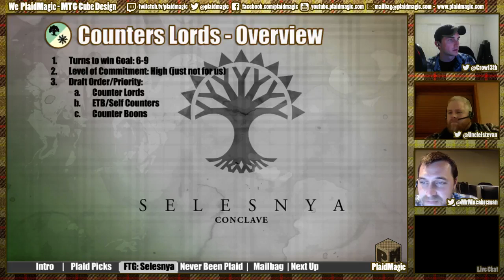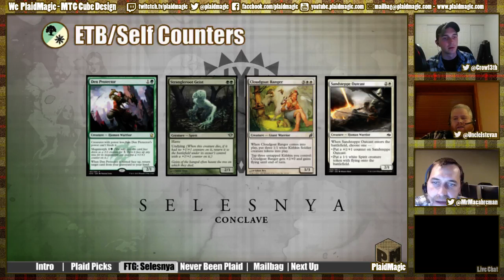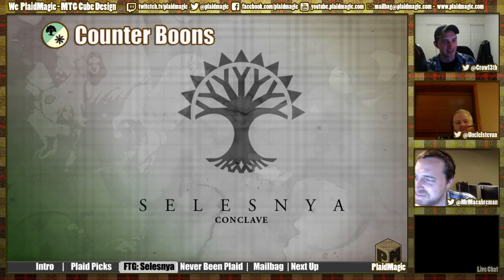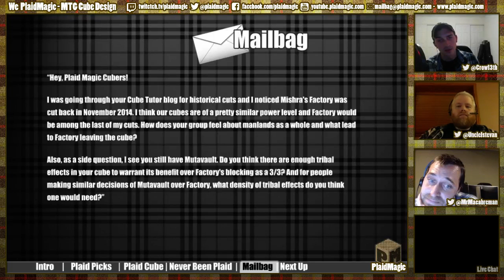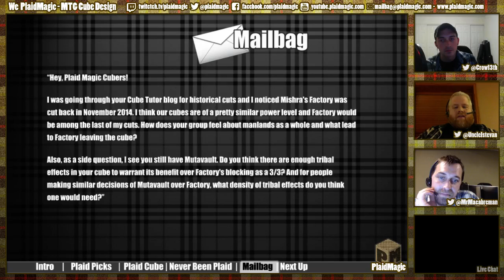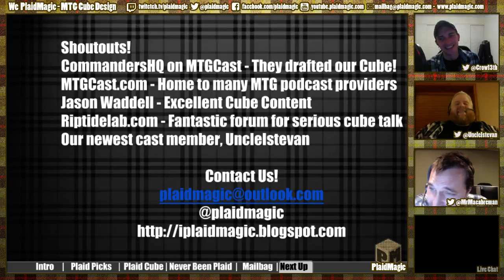Plaid Magic - Episode #6: Follow the Guilds Part III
The Plaid Crew talks Slez and makes seom swaps, more later!